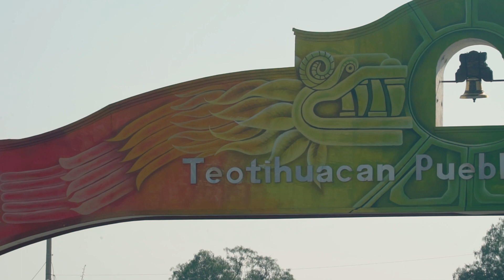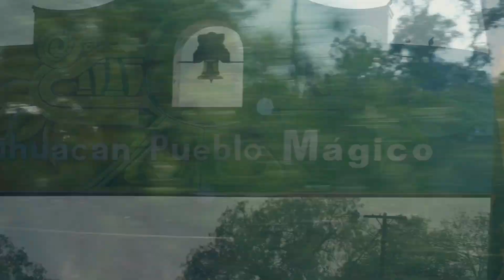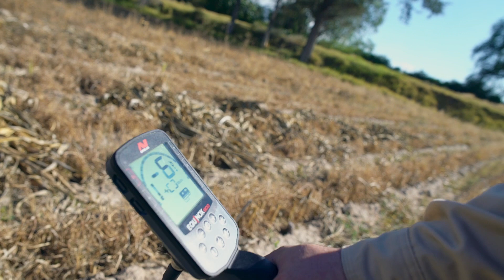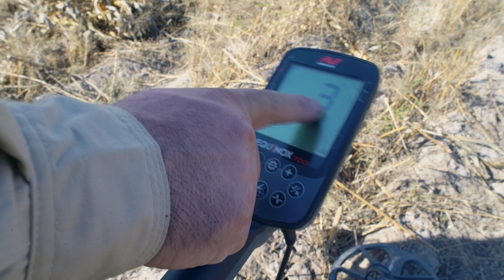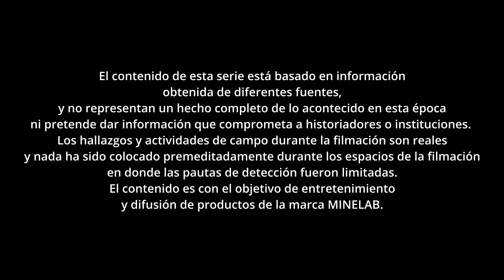[EP. 04] EQUINOX presenta: La Ruta de Cortés | Minelab Latin America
Latino América
Facebook LATAM: @MinelabLATAM
Instagram Global: @minelablatam

| Performance Is Everything |